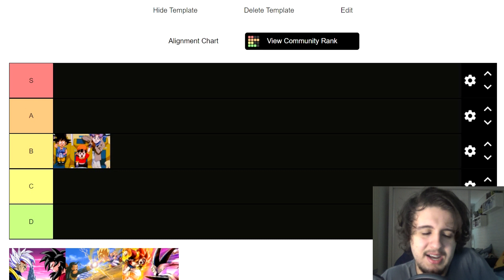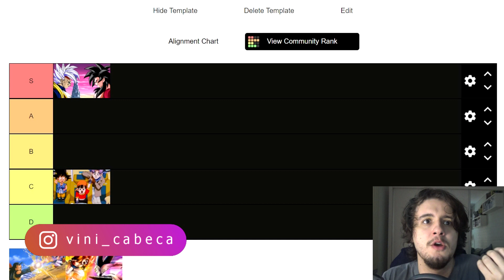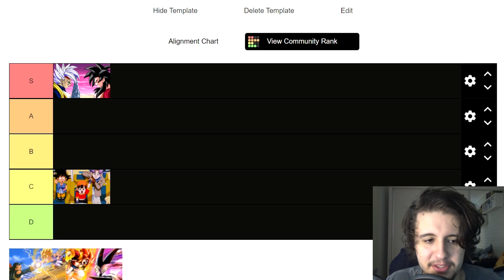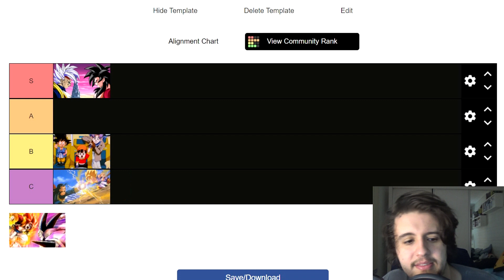DRAGON BALL GT | QUAL A MELHOR SAGA? | TIER LIST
🤑🤑🤑Cupom 5%: QUERIDOS

Então meus queridos cabeças, no video de hoje de TIER LIST, vamos falar de DRAGON BALL GT, um clássico julgado. Vamos falar e discutir cada saga do Dragon Ball GT e rankear qual é a melhor deles, Baby Vegeta X Goku Super Sayajin 4 ? Super 17 ? Saga das Esferas do Dragão?